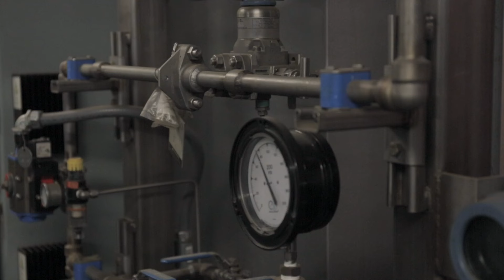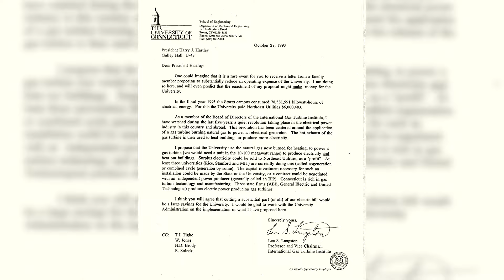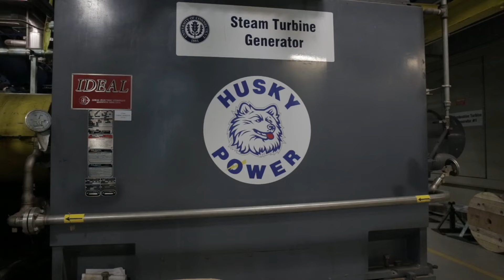The History of the UConn Cogeneration Plant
The cogeneration power plant at the University of Connecticut uses natural gas to simultaneously generate electricity, steam, and chilled water. The plant provides power and heat to the entire Storrs campus, and becuase of its high efficiency, it's expected to save the university nearly $180 million in energy costs over its life.

Twin Musicom - Actually, Like
Andy G. Cohen - Just a Blip